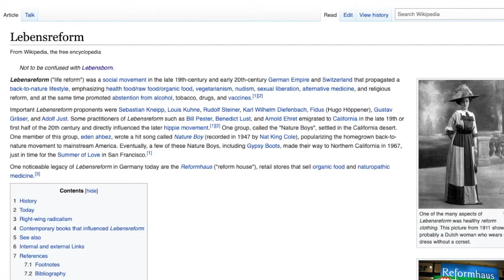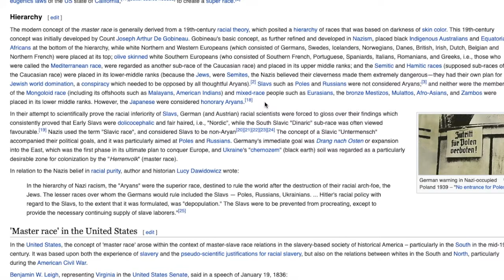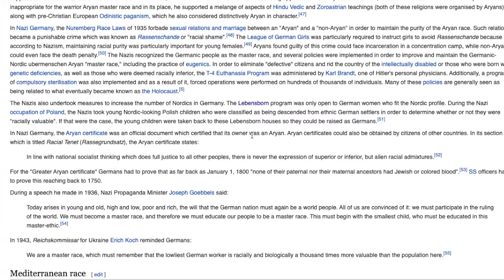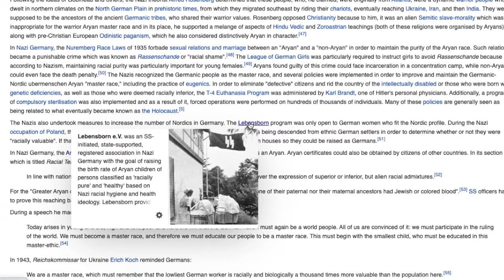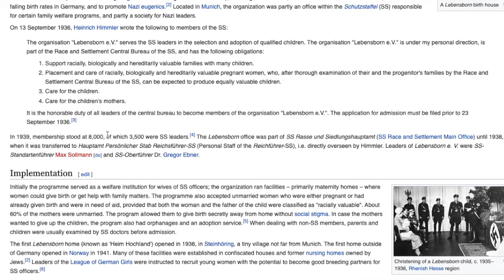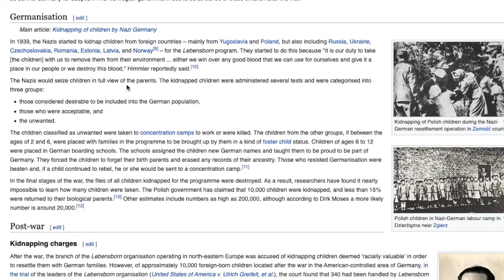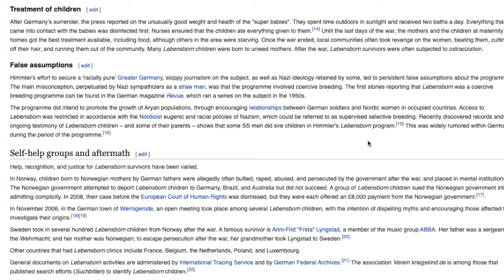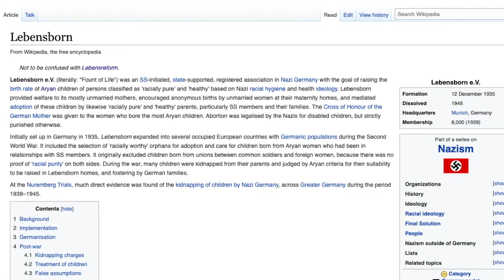Connecting SS Eugenics, MKULTRA / MONARCH, the Green Movement and Targeted Individuals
Here we'll study the 1933-era Leben'sReform Green Movement and Lebensborn Eugenics and follow it forward to where we are today heading into the world antichrist rule via "the blood".

Love in Jesus Christ
Jennifer

Glory and Honor to Jesus Christ!
Jennifer
Prophetic Instruction, Kingdom Guidance, Biblical Dream Interpretation

There’s no charge for the Gospel here. We freely provide a wealth of biblical prayers, videos and recordings for dream interpretation education, spiritual warfare, healing and deliverance. For those who feel unction to bring oil to the work of this ministry, your kind words or offerings are so welcome and appreciated. To God be the glory in advance for all helps and encouragement. God bless you!!!
Thanks 😊  🙏  ❤️

This channel is a combination of biblical counseling, deliverance, dream interpretation, teaching and prophecy to prepare the last days remnant to be a clean bride and ready ministers for the last days.

Freely Given Support for your Victorious Christian Walk:

Healing & Deliverance God’s Way – Audio Class For Christian Counseling Professionals & Individuals | For Training & At-Home Healing
THIS CLASS CAN BE FREELY DISTRIBUTED TO ANYONE YOU FEEL WOULD BENEFIT FROM IT.